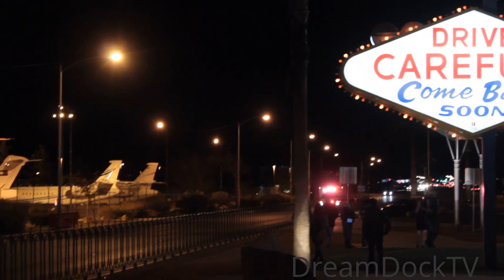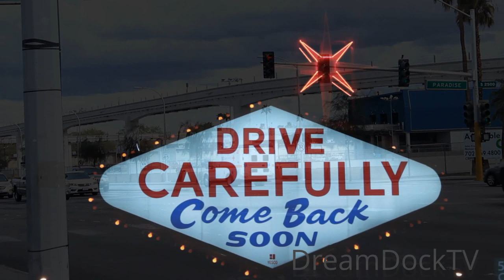LAS VEGAS AMBULANCE RESPONDING TO EMERGENCY # PARAMEDIC COMPILATION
various ambulances on response in Las Vegas